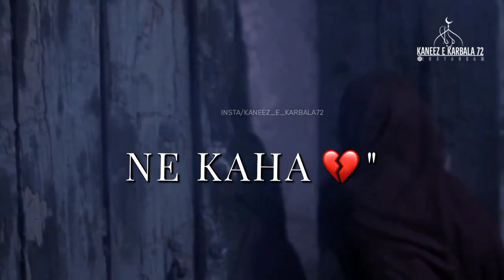Wasiyat - Zehra Aur Hussain | Ayyam e Fatima | WhatsApp status | Bibi Fatima Noha | Syed Raza Abbas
Wasiyat - Zehra Aur Hussain | Ayyam e Fatima | WhatsApp status | Bibi Fatima Noha | By: kaneez e karbala 72

☞︎︎︎ Video Edit by me : @KANEEZ_E_KARBALA72 {Sana Mirza} ❣︎

☞︎︎︎ Audio By : " Syed Raza Abbas Zaidi "

♡SALWAT BAR MOHAMMED WA AAL-E-MOHAMMED♡
. *اَلَلَّہُمّ صَلِّ عَلی مُحَمَّدٍ صہ وَّآلِ مُحَمَّدٍ وَّ عَجِّلْ فَرَجَھُمْ .